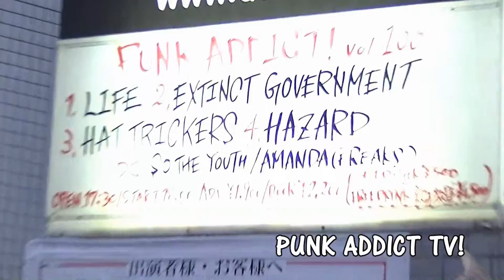PUNK ADDICT TV! vol. 27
2019/4/7(sun)

PUNK ADDICT! Vol.100

東高円寺二万電圧

EXTINCT GOVERNMENT / HAZARD / LIFE / HAT TRICKERS

DJ.SO THE YOUTH / AMANDA(FREAKS)

Open.17:30 Start.18:00 Adv.1,900yen Door.2,200yen (+1d 500yen/or FREE DRINK “飲み放題” 1,500yen)